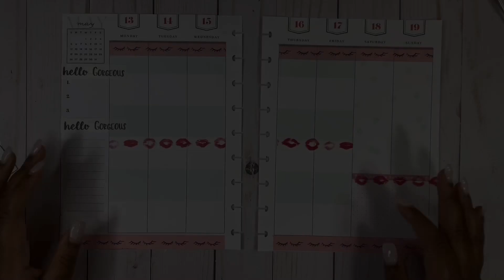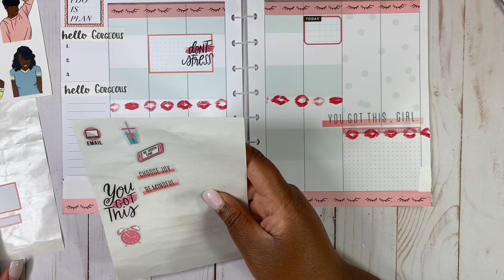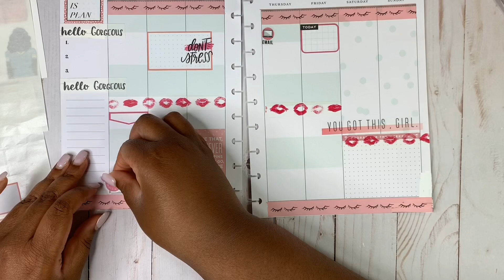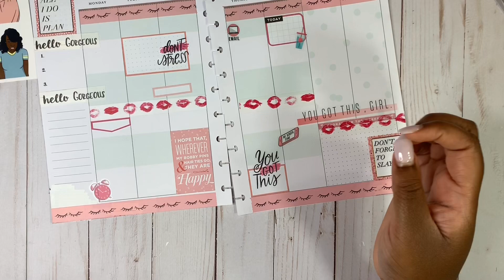SOCIALITE WEEKLY PLAN WITH ME | MAY 13-19, 2019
Product Reviews/Happy Mail:
Wendy